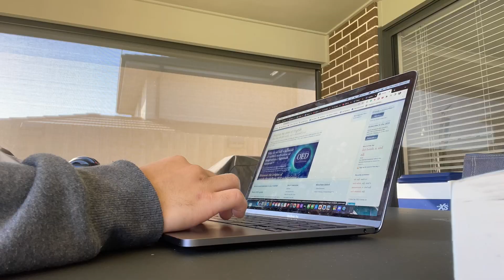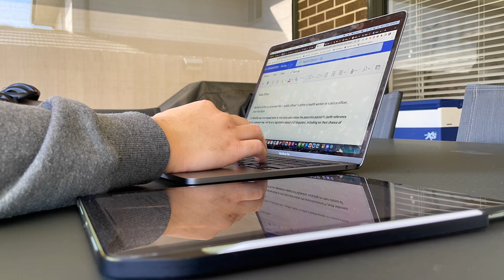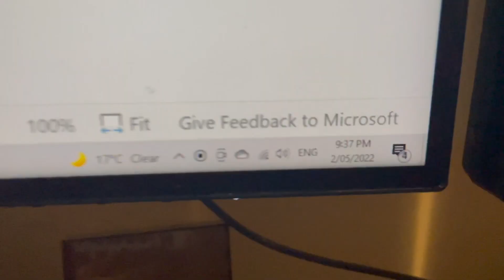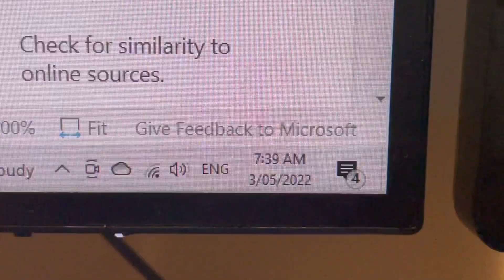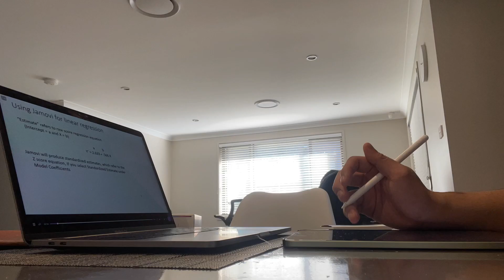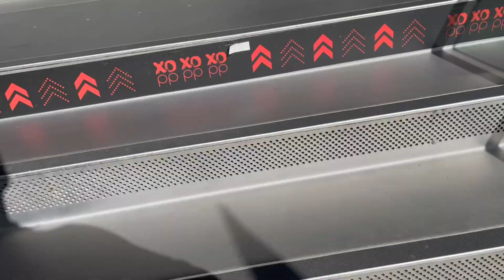A Week in My Life In FINALS WEEK - UNSW Law and Psychology student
This video was recorded in the first week of May, the finals week was unglamorous, but it is what it is. Here is a week in my life in FINALS week as a UNSW Psychology and Law student, I hope you'll enjoy it.